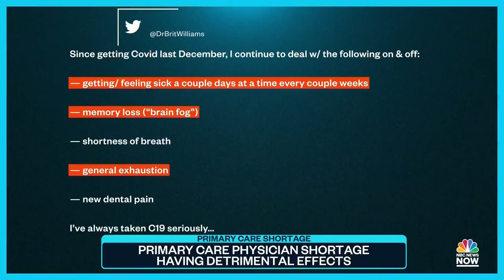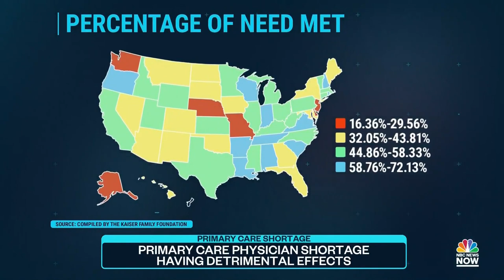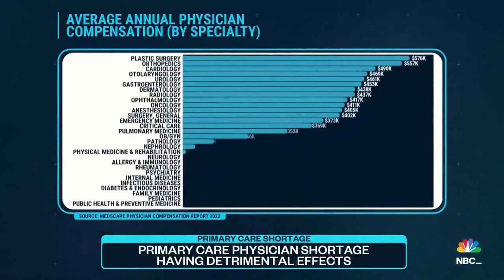Examining Detrimental Effects Of U.S. Doctor Shortage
Across the U.S. patients are struggling to find primary physicians including pediatricians as a doctor shortage seems to persist. NBC News’ Niala Charles reports on the significant impact of the worsening crisis.